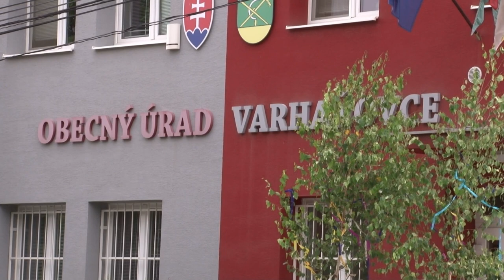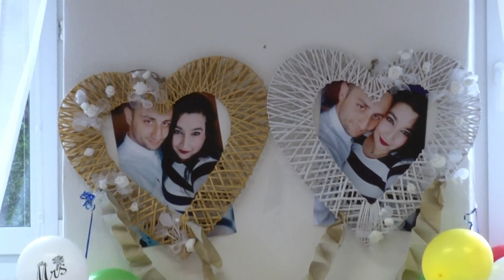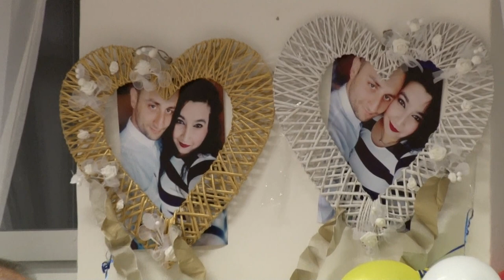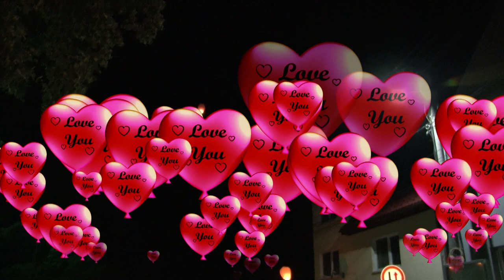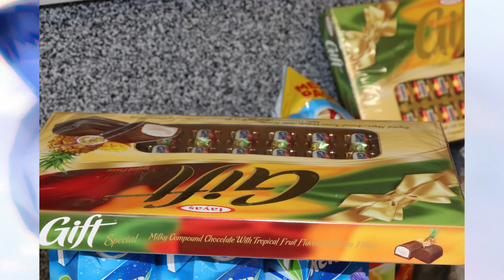svadba Katarína + Vladimír 25.7.2020